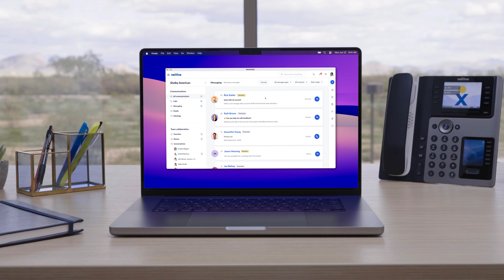Maybe We Should Just Get Nextiva - Upgrade to Modern Phone System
Even Pirates need to communicate effectively. Upgrade to a modern cloud based phone system with Nextiva and make your competition walk the plank.

Nextiva helps you... 👉
✔️ Take your business with you on your smartphone
✔️ Communicate across all channels simultaneously
✔️ Collaborate and meet with your team and customers
✔️ Crush the competition